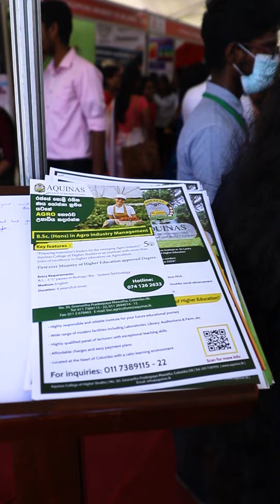Profood Propack 2023 | Faculty of Agriculture | Aquinas College of Higher Studies